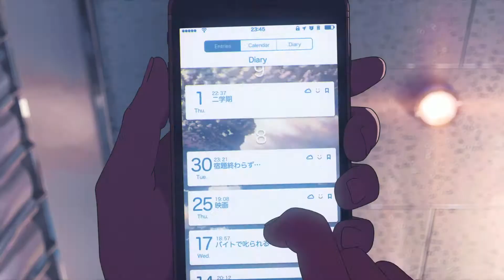Max Imbornone - Looking For Answers | AMV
Song -  Looking For Answers
By  Max Imbornone

Anime list-
Tenki no Ko / Weathering With You (AMV)
Kimi no na wa / Your name (AMV)
Kimi no Suizou wo Tabetai / I want to eat your pancreas (AMV)
Uchiage Hanabi / FireWorks (AMV)
Tamako Love Story (AMV)
Koe no Katachi / A Silent Voice (AMV)
Kimi to, Nami ni Noretara / Ride Your Wave (AMV)
Zankyou no Terror (AMV)

Lyrics:

You’re on my mind, and I’m searching for a second that you’re not in

You’re in my dreams, and I’m searching for a minute where my minds on somebody else

Do you know my pain?
It feels like you’re with me so please won’t you stay?

Hold my hand, dare to dive off the edge
Hold my hand, cause I can’t see the end

You and me we were meant to be,
And now that you are here it all feels very clear, and I’m where I’m meant to be

With you I feel like I could spend my entire life
You know what we’ve got isn’t here to stay, so we need to act, we need to act

I don’t know what I’m meant to do about you
What am I supposed to do when my heart is broken and I’m here without you
I need something I can hold on to
And someone who can keep me safe

I’m looking for answers I’m searching for questions and I’ll be waiting where you left me

And I’ll be waiting where you left me

If you're interested and want us to make a AMV with your music

Ayakashi Ayakashiamv HipHop Anime Music Video Edit Amv underground Trap Trapmetal Sad Lofi h8 music Edit Waifu Amv Anime Alternative Rap HipHop Lonely Trap Trapmetal Sad Lofi Emotional Sad Heartbroken Depression Love